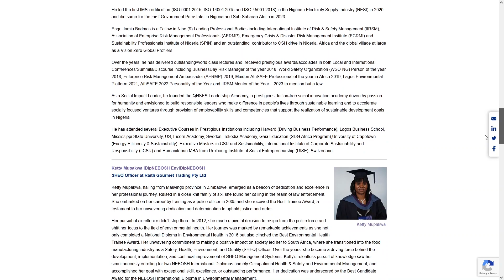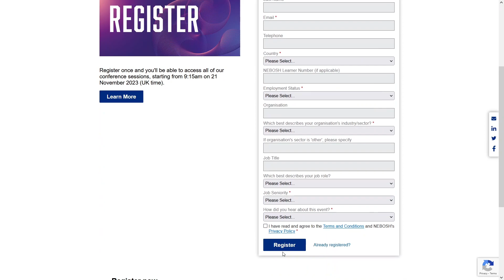NEBOSH Online Conference 2023: For Professionals, For People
Are you ready for the NEBOSH Online Conference 2023?

This short video walks you through the conference website and how to register;